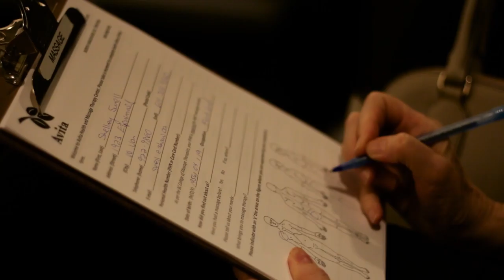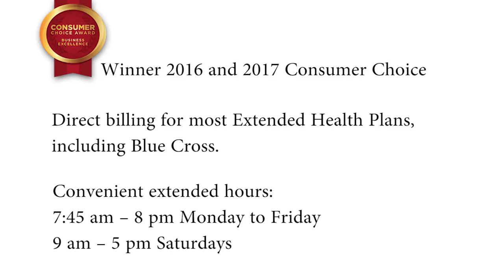Avita Corporate I Citrus Pie Media Group I Vancouver Corporate Video Production